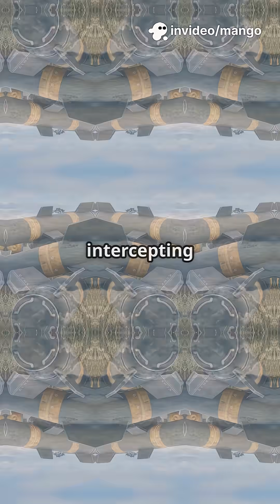Hypersonic vs Interceptor: Iran–Israel Missile War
Hypersonic strikes vs space interceptors — a look at the cutting-edge missiles shaping the Israel–Iran conflict.